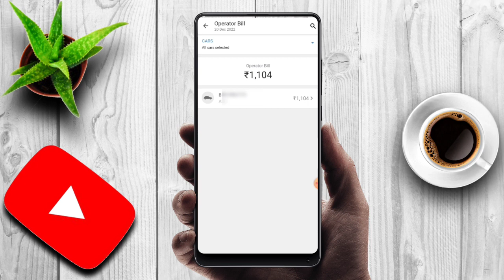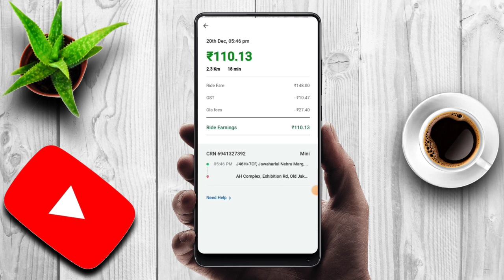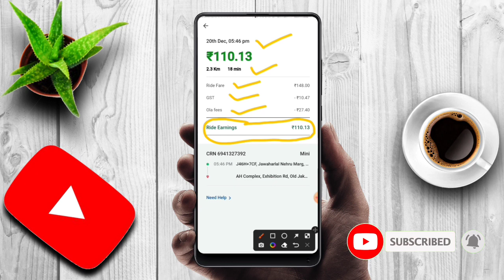Ola car per km price 2022 | 2 किलोमिटर राइड का कितना पैसा मिलता है | ola me car kaise lagaye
welcom to ola uber tips

Main is video mein aapko yah Dikhane ka koshish kiya hun ki ola me 2 km Ride ka kitna paisa milta hai aur aap apni gadi lagakar Kitna Kama sakte hain live proof ke sath Agar yah video aapko Achcha Laga Ho To please like subscribe Karen

Video topic.
uber ola driver earnings
Ola owner review
Ola uber tips
Vicky k vlog
ola uber today latest earning update video
best car for ola uber business 2022
ola operator app kaise chalayen
Ola driver week salary
Ola me car laga kar kitna paisa kama skte hai
Ola operator app kaise chalaye
Ola operator app registration
Ola operator login kaise kare
Ola operator driver attach
Ola driver app me bank account kaise add kare
ola operator app me bank account number kaise change kare
Ola app kaise ues kare
how to change ola operator bank  operator app kaise chalaye
Ola operator app me car kaise attach kare
Ola driver app kaise use kare
how to use ola partner app
how to use ola driver app
Ola operator app kya hai
Ola operator number change
Ola outstation booking alert
Ola outstation booking tone

Ola incentive
ola customer care number
mobile phone se ola Kaise book Karen
driver ID kaise banaen
ola main bank account kaise jode
play store se ola operator app kaise download karen
how to download ola operator app from play store
how to download ola operator app
What is Ola operator app
How much does Ola driver earn per month?
What is Ola Operator
Ola superstars
February mah ke Vijeta
ola operator app kaise use kare 2022
vicky k vlog
1day earning ola driver app
sachin jamkhandikar
Ola driver income
Ola me apni car kaise lagaye
ola driver training video mumbai
Ola driver training video
Ola uber tips